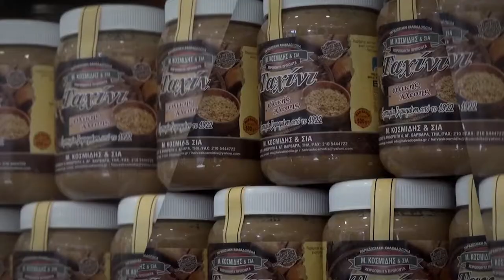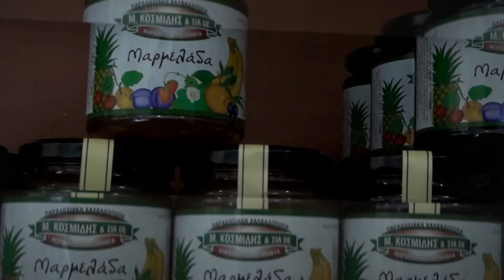Παραδοσιακή Χαλβαδοποιία Μ. Κοσμίδης & ΣΙΑ Ο.Ε / Γιώργος Γκούσκος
Με ιστορία από το 1922 και την Σμύρνη ο χαλβάς, οι χαλβαδόπιτες, τα λουκούμια, τα γλυκά του κουταλιού, οι μαρμελάδες, οι καραμέλες ταχινιού της Παραδοσιακής Χαλβαδοποιίας Μ. Κοσμίδης & ΣΙΑ Ο.Ε αποτελούν την απόλυτη απόλαυση για κάθε ώρα της ημέρας!
Δεν προτιμάτε την ζάχαρη; Κανένα Πρόβλημα! Η εταιρία Μ. Κοσμίδης & ΣΙΑ έχει φροντίσει για χαλβά με Στέβια και σας προσκαλεί να το δοκιμάσετε!
Παραδοσιακή Χαλβαδοποιία Μ. Κοσμίδης & ΣΙΑ Ο.Ε
Λεωφόρος Ελευθεριού Βενιζέλου 40, Αγία Βαρβάρα,
Αττική, 123 51
Τηλ. : 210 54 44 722, 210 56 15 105